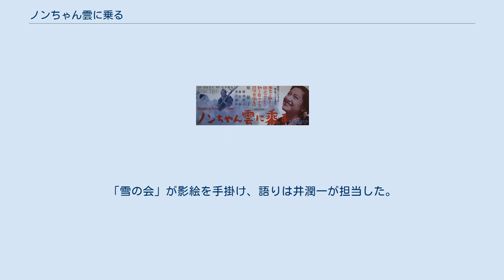ノンちゃん雲に乗る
『ノンちゃん雲に乗る』（ノンちゃんくもにのる）は、1951年に出版された石井桃子の児童文学作品。
 1955年に鰐淵晴子の主演で映画化され、翌1956年にはテレビ化された。
また、2008年12月24日には作品をモチーフにオリジナル楽曲として大橋のぞみのCDアルバム『ノンちゃん雲に乗る』が発売された。
 8歳の女の子、田代信子（ノンちゃん）は、ある春の朝、お母さんと兄ちゃんが自分に黙って出かけたので、悲しくて泣いていた。
木の上からひょうたん池に映る空を覗いているうちに、誤って池に落ちてしまう。
気がつくとそこは水の中の空の上。
雲の上には白いひげを生やしたおじいさんがいて、熊手ですくって助けてくれた。
ノンちゃんはおじいさんに、自分や家族の身の上を打ち明ける。
 雲の上の世界の描写にはアニメーション合成技術が使用されている。
 前年から病気療養していた原節子の復帰作として注目された。
 1956年3月26日から同年4月7日まで、KRT（現：TBSテレビ）の『影絵名作アルバム』（月 - 日18:45 - 18:50）で「影絵劇」としてテレビ放送された。
「雪の会」が影絵を手掛け、語りは井潤一が担当した。